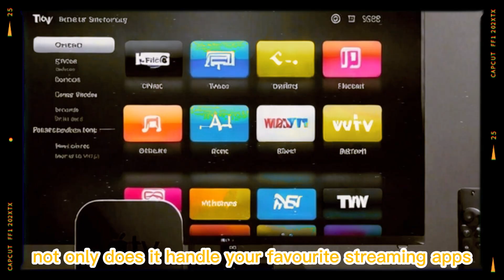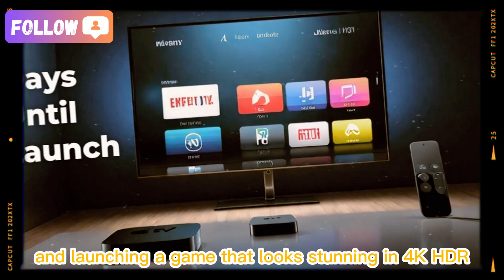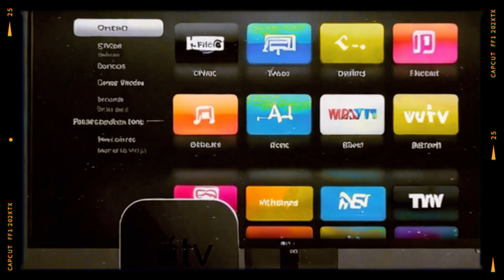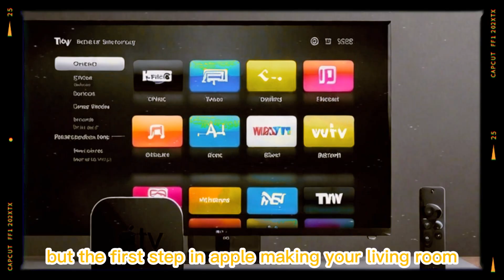What's NEW in Apple TV 4k 2025?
Get ready to experience the future of entertainment with the latest updates on Apple TV 2025. In this video, we'll be exploring the new features, designs, and innovations that Apple has in store for us. From enhanced picture quality to improved user interface, we'll dive into all the exciting developments that will take your viewing experience to the next level. Whether you're a tech enthusiast or a casual user, this video will give you a comprehensive overview of what's new and what's next in the world of Apple TV. So, let's take a closer look at the cutting-edge technology and exciting updates that Apple TV 2025 has to offer.